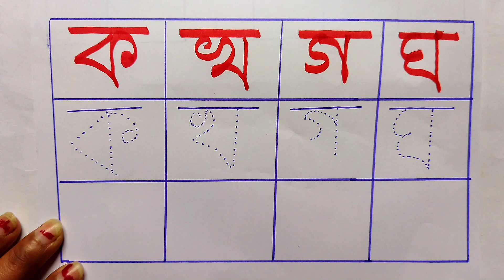বাচ্চাদের ক খ গ লেখা শেখানোর সহজ পদ্ধতি